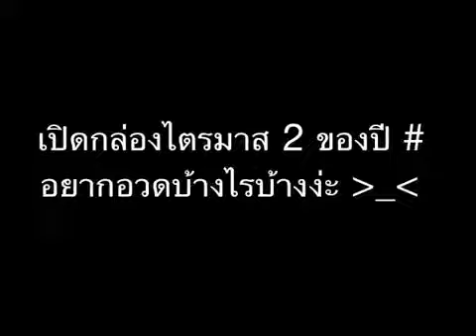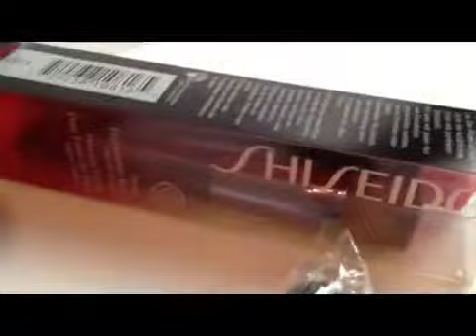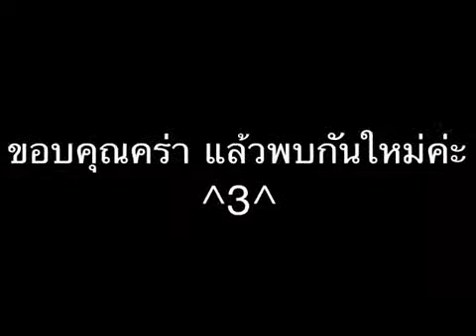บินตรงมาจาก L.A. บ้านข่อยเด้อ ^_+